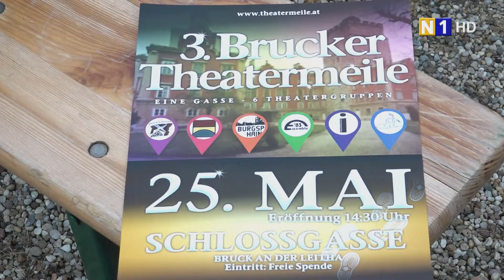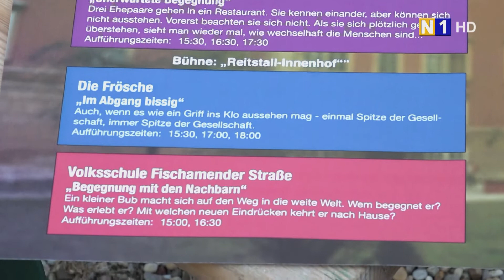Theatermeile in Bruck an der Leitha